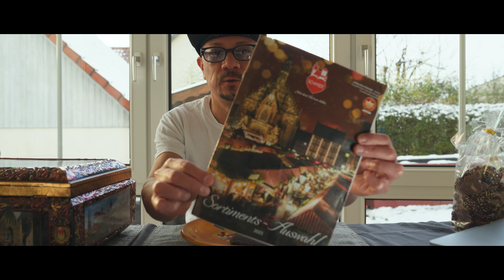My Favorite Nürnberger Lebkuchen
My Favorite Nürnberger Lebkuchen from Lebkuchen Schmidt